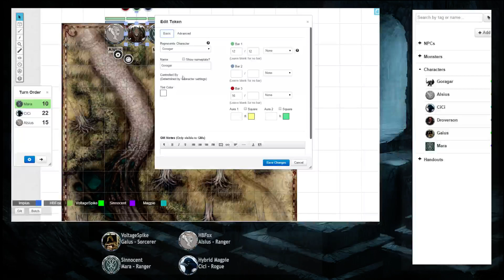Dungeons & Distractions - D&D Basics 4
Episode 4 of D&D Basics, A bi-weekly D&D game broadcast live every other Wedensday from 8:00pm to 11:00pm pst -- Watch live